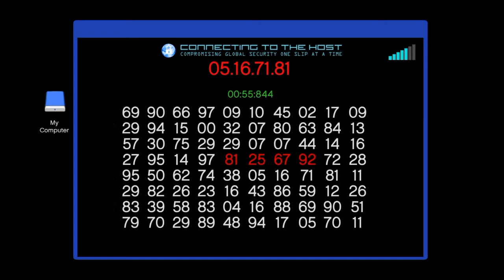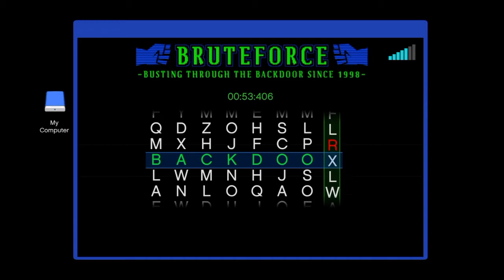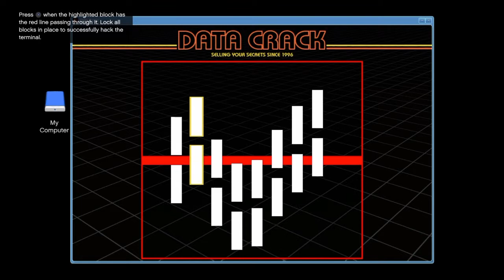GTA Online VIP Work Sightseeing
Watch this to see how much you earn in this fast VIP Work!